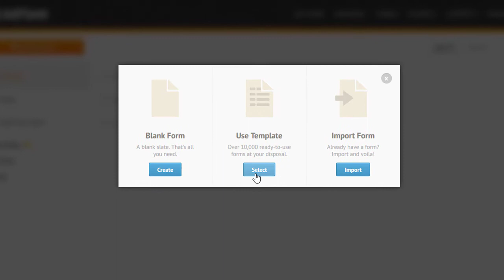How to Use Form Templates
Start building your forms without creating from scratch. We have over 7,000 form templates ready to be cloned in the form templates page. Find out how on this video tutorial. It's easy-peasy!

LINKS & RESOURCES
👋 ABOUT JOTFORM
Hi, we're Jotform, a full-featured online forms platform that makes it easy to create robust forms and collect important data. Check us out